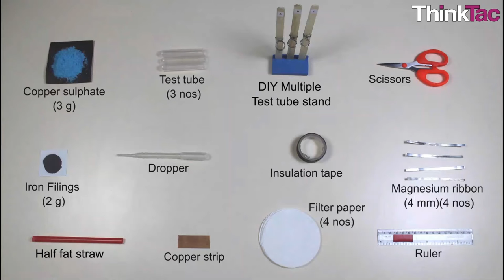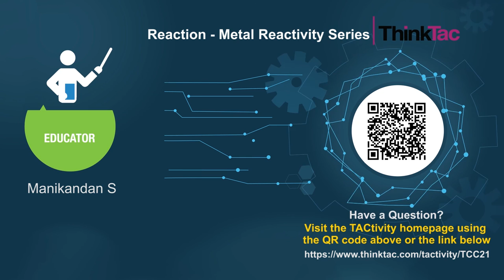Reaction - Metal Reactivity Series | ThinkTac | DIY Science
. The ability of a metal to react with other chemicals is an important property of the metal and is called its Reactivity. In this TACtivity we take three metals - Copper, Iron and Magnesium - with different reactivities and test their behaviour by placing them in copper sulphate solution.